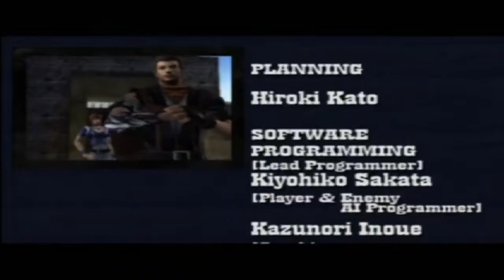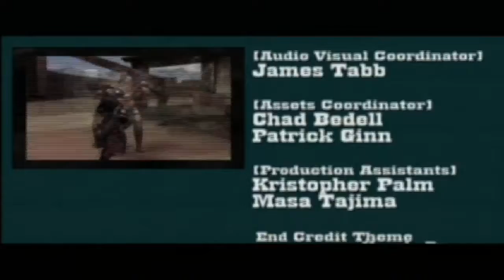Walkthrough - God Hand #14